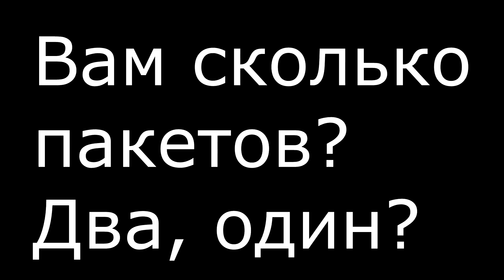Покатушки в Новинках во Тьме по Черной Трассе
Начало сезона под Н.Новгородом в Новинках. Довольно крутая трасса.